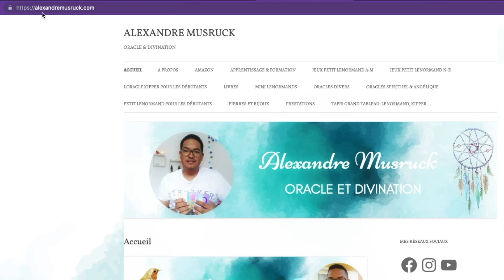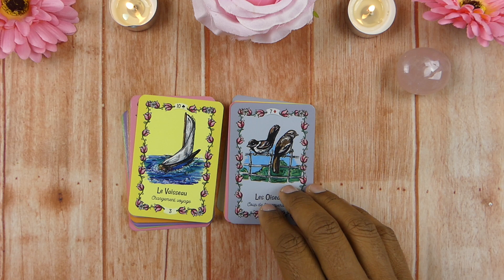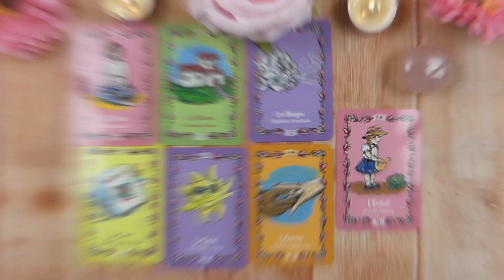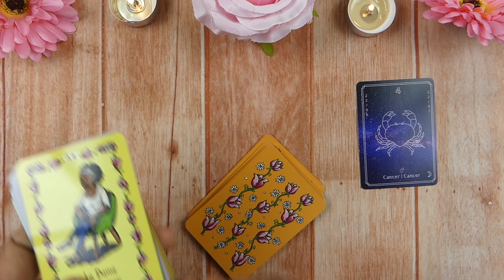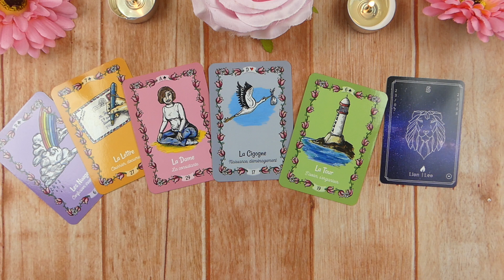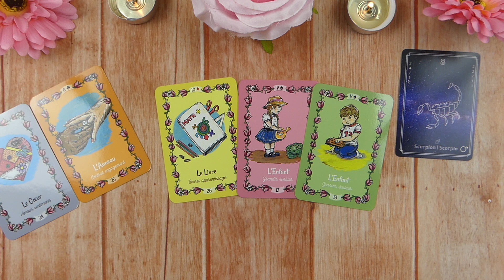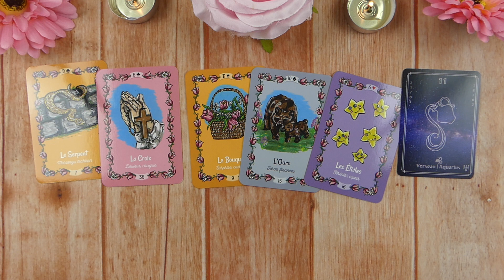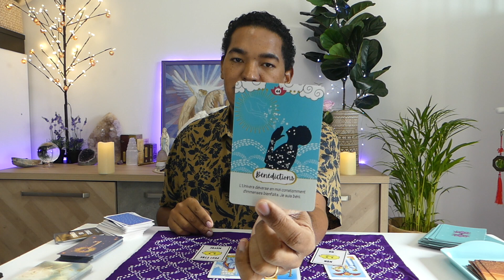😍Les 7 jours à venir ✴️Guidance ULTRA PERSONNELLE et détaillée😱Tout ce que tu dois savoir🤩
👍Les jeux que je recommande pour apprendre et maîtriser le petit Lenormand:
Voici la liste des jeux que j’utilise dans cette vidéo:
- Radiant Rider Waite tarot
- Oracle Lenormand accueillir son enfant intérieur
💫 Les 7 jours à venir: 00:00
 🤔Choix des tirages: 00:04
💎Cristal de roche: 03:20
💎Quartz rose: 06:33
 ♈️ Bélier: 10:17
 ♉️ Taureau: 11:59
 ♊️ Gémeaux: 13:24
 ♋️ Cancer: 14:52
 ♌️ Lion: 16:39
 ♍️ Vierge: 18:29
 ♎️ Balance: 19:58
 ♏️ Scorpion: 21:44
 ♐️ Sagittaire: 22:53
 ♑️ Capricorne: 24:17
 ♒️ Verseau: 25:21
 ♓️ Poissons: 27:00
❓  Réponse/question: 28:14
✨La Guidance finale: 30:22